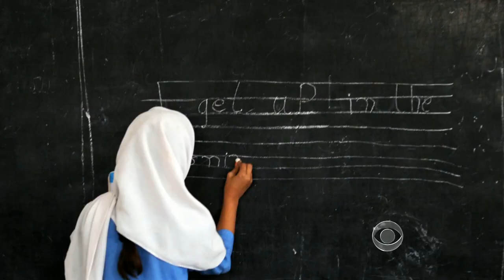Malala Yousafzai addresses United Nations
Malala Yousafzai celebrated her 16th birthday by delivering speech to the United Nations about the importance of education for all children across the world -- and resisting the extremists who seek to prevent it. Jim Axelrod reports.